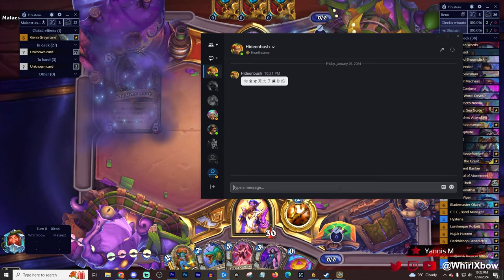PLATE BREAKER IS SO BROKEN | Reno Priest | Showdown in the Badlands | Wild Hearthstone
Hey guys,

### Reno
# Class: Priest
# Format: Wild
# 1x (0) Forbidden Words
# 1x (0) Raise Dead
# 1x (1) Animated Broomstick
# 1x (1) Armor Vendor
# 1x (1) Miracle Salesman
# 1x (1) Potion of Madness
# 1x (1) Psychic Conjurer
# 1x (1) Shadow Word: Devour
# 1x (1) Shadowcloth Needle
# 1x (1) Sir Finley, Sea Guide
# 1x (1) Voidtouched Attendant
# 1x (2) Astalor Bloodsworn
# 1x (2) Cult Neophyte
# 1x (2) Dirty Rat
# 1x (2) Greedy Partner
# 1x (2) Seance
# 1x (2) Serena Bloodfeather
# 1x (2) Zephrys the Great
# 1x (3) Benevolent Banker
# 1x (3) Cathedral of Atonement
# 1x (3) Identity Theft
# 1x (3) Mindrender Illucia
# 1x (3) Prince Renathal
# 1x (3) Rustrot Viper
# 1x (4) Blademaster Okani
# 1x (4) E.T.C., Band Manager
#   1x (1) The Light! It Burns!
#   1x (5) Platebreaker
#   1x (6) Theotar, the Mad Duke
# 1x (4) Hysteria
# 1x (4) Lorekeeper Polkelt
# 1x (4) Najak Hexxen
# 1x (5) Darkbishop Benedictus
# 1x (5) Loatheb
# 1x (5) Magatha, Bane of Music
# 1x (5) Mass Hysteria
# 1x (5) Raza the Chained
# 1x (5) Spawn of Shadows
# 1x (6) Reno Jackson
# 1x (7) Aman'Thul
# 1x (7) Blackwater Behemoth
# 1x (7) Bwonsamdi, the Dead
# 1x (8) Shadowreaper Anduin